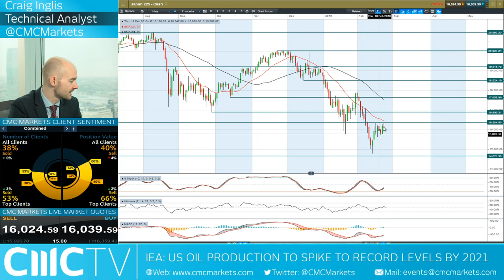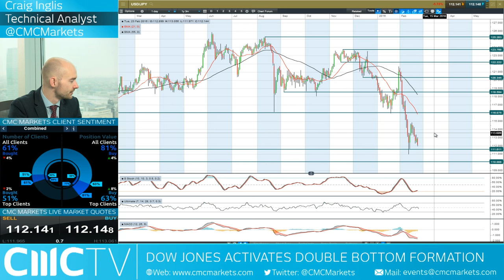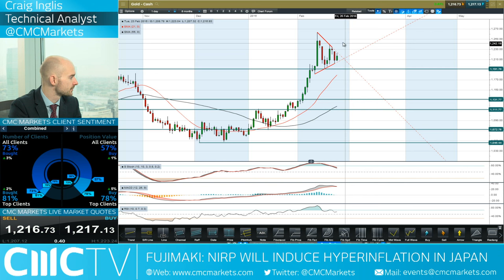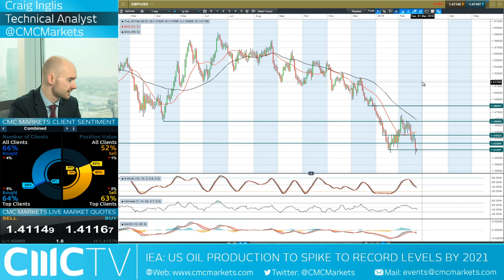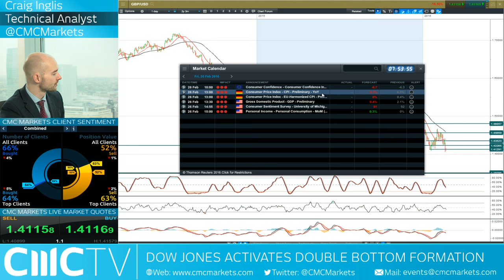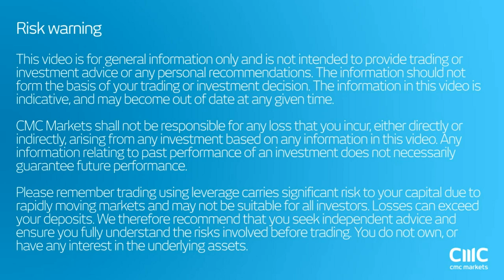GBP drops to 2009 lows as doubt grows on UK membership of the EU CMC Markets 23rd Feb